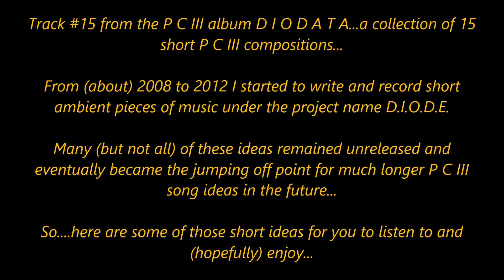Boom Site III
3rd Episode of the Series. .. From the vault. Many more possibilities? New Horizons, have you seen? It's a question of balance. .. The world is rapidly changing, hang on. ..

CREDITS

P C III + THE RALE

Track #4 from the P C III album D I O D A T A...a collection of 15
short P C III compositions...

P C III + THE DESERT ARCHER

Track #6 from the P C III album D I O D A T A...a collection of 15

P C III + AFTERLIFE

Track #15 from the P C III album D I O D A T A...a collection of 15

From (about) 2008 to 2012 I started to write and record short
ambient pieces of music under the project name D.I.O.D.E.

Many (but not all) of these ideas remained unreleased and
eventually became the jumping off point for much longer P C III
song ideas in the future...

So. here are some of those short ideas for you to listen to and
(hopefully) enjoy...

P C III ( Pipe Choir Three) is a musical project started by Michael J.
Bostwick in 2013. P C III was developed as a platform to showcase
all of Michael Bostwick’s Onistwave compositions.  P C III music is
on the independent netlabel Pipe Choir.  P C III's music is licensed